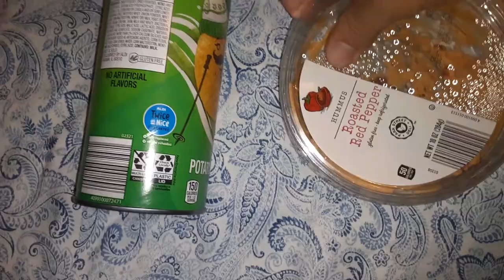Getting the hummus prepared to eat. ( subscribe to levrette wiebe he is mysteriously losing subs )